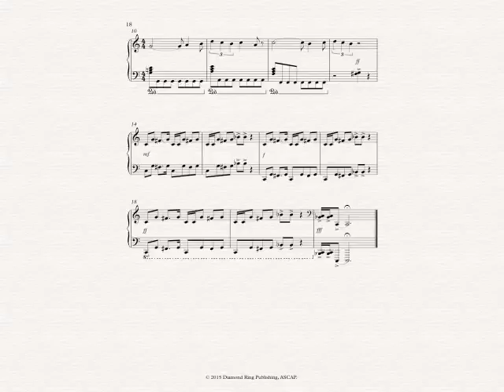Digimon Theme piano sheet music: Edan Gillen - Junior Notebook:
Paul Gordon - Digimon Theme Song
from
JUNIOR NOTEBOOK:
boutique intermediate level piano arrangements
composed by Edan Gillen
automatic realization